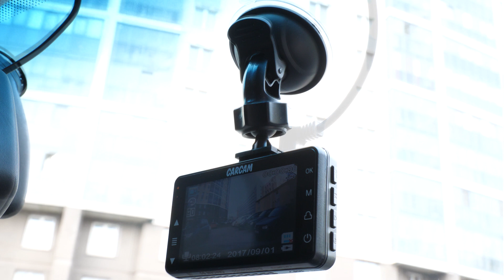Обзор Carcam D5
CARCAM D5 – автомобильный Full HD видеорегистратор с дополнительной HD-камерой. Основная камера устройства ведет съемку в разрешении Full HD 1920x1080p и оснащена стеклянным объективом с углом обзора в 140°. Дополнительная камера записывает видео в разрешении HD 1280x720p, обладает углом обзора 120° и может использоваться для фиксации обстановки в салоне или позади автомобиля. Также видеорегистратор оснащен встроенным G-сенсором, который автоматически защитит текущий видеофайл от перезаписи в случае резкого маневра и ДТП. Для сохранения видео устройство поддерживает карты памяти объемом до 128 ГБ.

Россия и СНГ  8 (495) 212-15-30

«КАРКАМ Электроникс» - одна из крупнейших компаний-производителей электроники в России. Приоритетными направлениями являются разработка автомобильной электроники (автомобильные видеорегистраторы, радар-детекторы, аксессуары) и систем безопасности (видеонаблюдение, GSM-сигнализации). В 2010 году компания первая в мире выпустила автомобильный видеорегистратор с качеством записи Full HD 1920х1080.